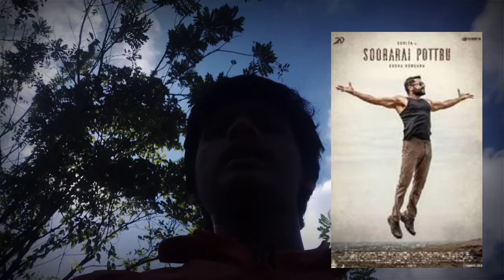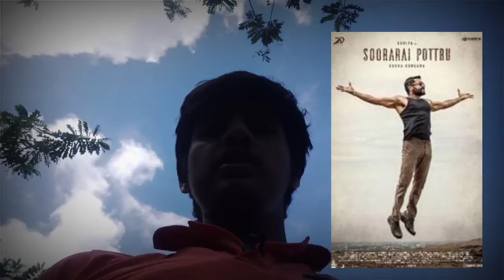soorarai potru movie review in Kannada ಸೂರರೈ ಪೋಟ್ರು ಮೂವಿ ಹೇಗಿದೆ ಗೊತ್ತಾ ಕನ್ನಡದಲ್ಲಿ ನೋಡಿ ರಿವ್ಯೂ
soorarai potru#rewiew#in#kannada#amzing#movie